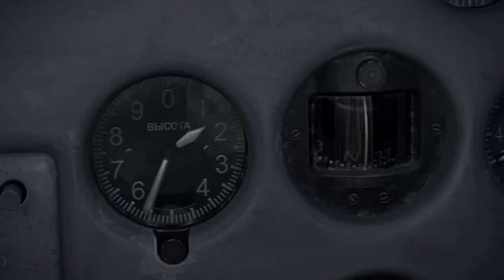IL-2 Sturmovik: Battle of Stalingrad trailer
IL-2 Sturmovik: Battle of Stalingrad is the continuation of the legendary IL-2 Sturmovik series that has set the standard for combat flight games for more than 10 years. This new entry into the series will offer virtual pilots an even more accurate simulation of the legendary air battles of World War II. A new higher level of physics modeling, damage modeling and aerodynamics has been achieved which allows for far greater realism than in any other title.

Key features:

• Brand new single-player campaign mode for combat flight-sims: server supported campaign generator where all missions are historical, dynamic and unique.

• Unprecedented level of details in physics, damage model and aerodynamics of the virtual aircrafts.

• True-to-life and complex AI system.

• The largest and most detailed recreation of the air war in Stalingrad (unique structures/buildings, you can only find recreated here).

• Legendary combat aircraft thoroughly re-created using the original drawings and blueprints.

• Historically correct reconstruction of all key operations of the Stalingrad battle.

• Quick fights and large-scale battles in single-player and multiplayer with dedicated servers.

• In-game achievement system, allowing players to unlock new airplane modifications/upgrades based on player's mission results.

• Global player statistics